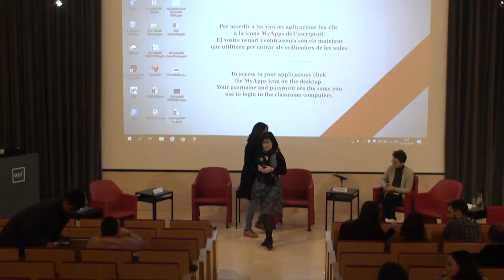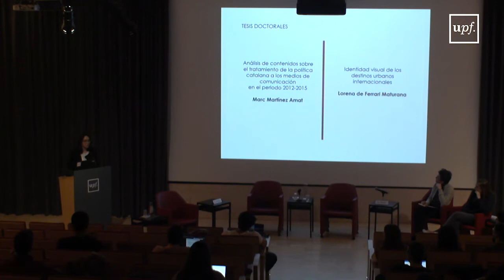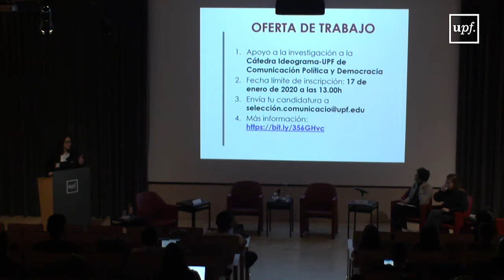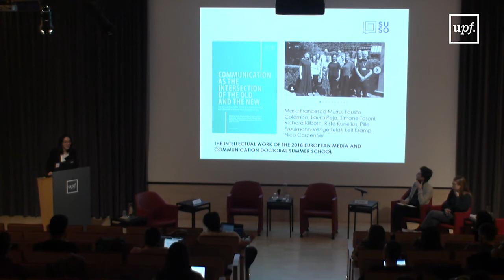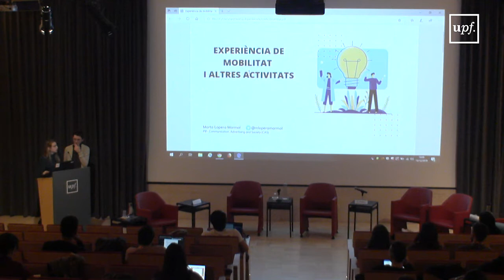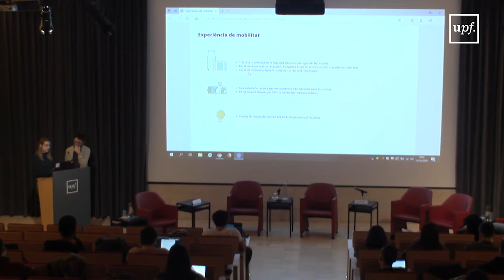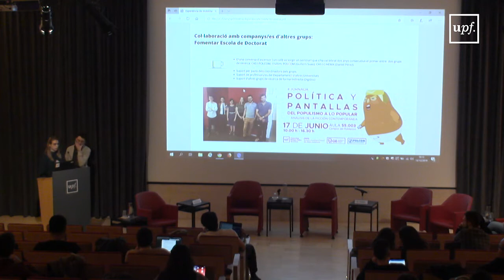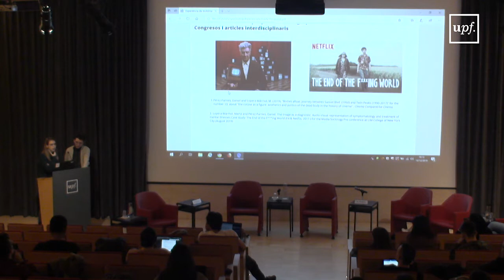Setmana de la Investigació i del Doctorat en Comunicació 2019. Experiències de mobilitat